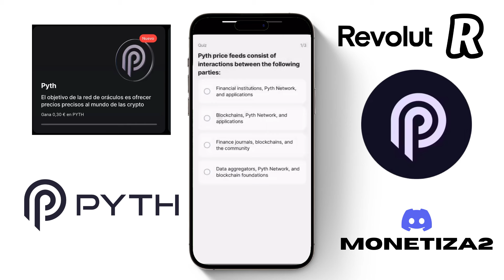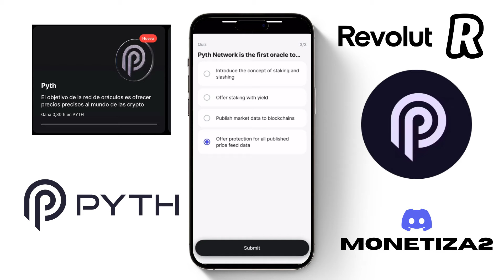REVOLUT PYTH Quiz Answers | Free Crypto Drop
In this video we show you the answers for the pyth revolut quiz. Hope you enojoyed it.
This video is related to the following tags